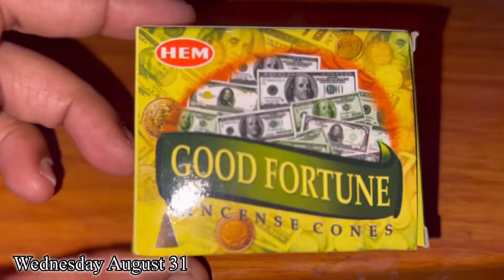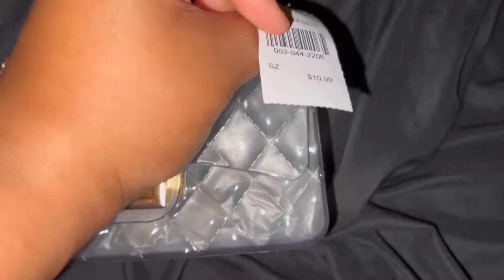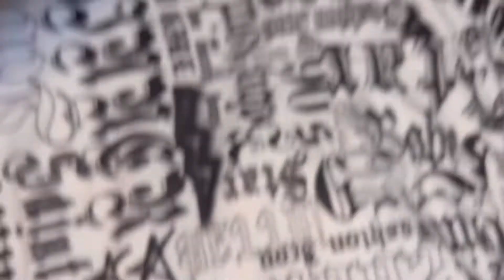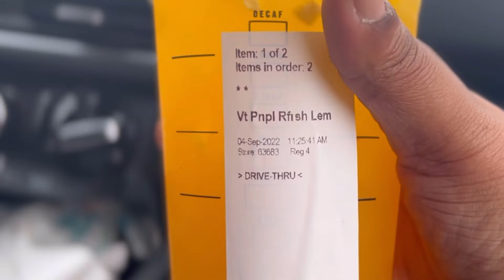Vlog | Homecoming Game | Couple’s Meeting | Thrift Store Finds?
SC@QueenShani_Cole

| About Me |

Name: Shani Cole
Age: 28
Zodiac Sign: Libra
Kids: 0
From: Birmingham, AL

| Loc Journey |
How long have you been locking your hair? 8 months
What method did you use? Two Strand Method
How often do you retwist? 1-2 months
How long were you natural before locking? 10 years